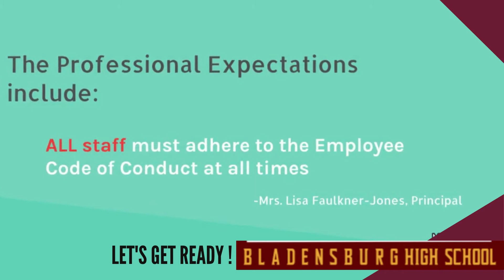Let's Get Ready ! BHS MIGHTY MUSTANGS